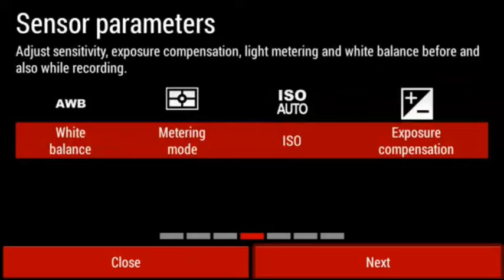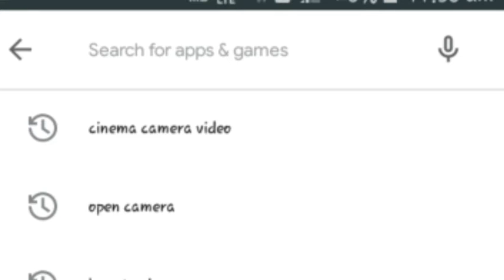top amazing camera in mobile 2020||most powerfull camera||Tech hakim